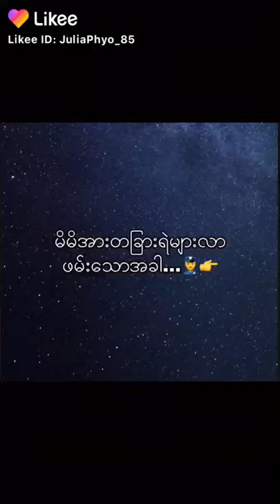Wang yibo VS police